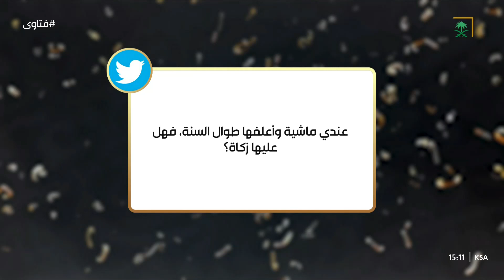ما حكم الصلاة دون قول